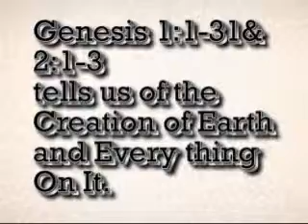Cowboys&Angels.wmv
THIS IS A COVER OF THE GARTH BROOKS SONG COWBOYS AND ANGELS OFF OF THE FRESH HORSES ALBUM. IT IS A TALE OF WHAT HAPPENED ON THE 8TH DAY AFTER THE WORLD WAS CREATED IN 6 AND GOD RESTED ON THE 7TH.